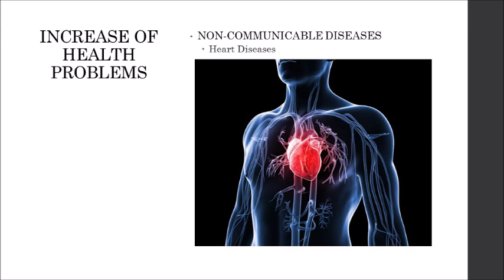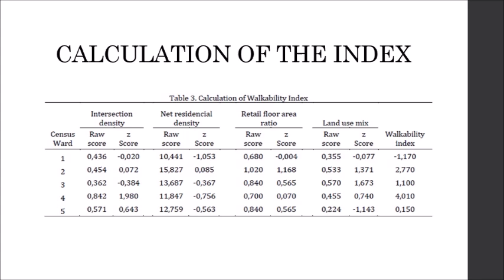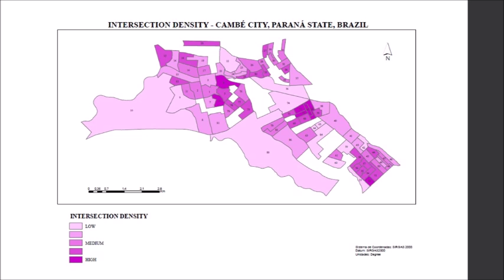SBE16 The construction of Walkability Index in Cambé City - Paraná - Brazil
Considering the increase of health problems related to inactivity and non-communicable diseases, such as heart diseases and obesity, many researches carry out the correlation between the built environment and physical activity. These issues relate health with urban planning studies. Walking occurs in daily activities and can be considered as a viable alternative to reduce health problems and to promote physical activity. To analyze and measure walkability it is possible to apply the Walkability Index, which was created by Frank et al. (2010a) and it systematizes four built environment variables: net residential density, retail floor area ratio, intersection density and land use mix. This article aims to describe the construction of the Walkability Index in Cambé - Paraná State - Brazil. The Walkability Index map revealed which census wards are more walkable in Cambé and showed that the instrument can be applied in different contexts. The contribution of this study refers to the development of strategies to insert walkability in the urban planning discussions and point out issues to make our cities healthier and more sustainable.